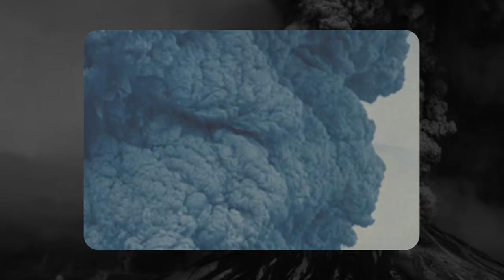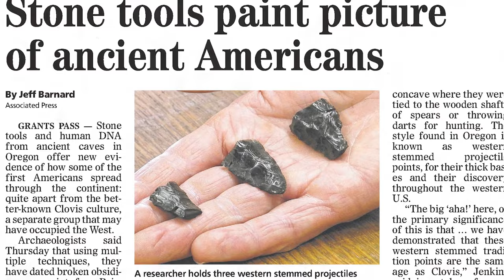Mount Mazama Blows Its Top | Mossback's Northwest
Do you know how Crater Lake in Oregon was formed?

About 7,800 years ago, the mountain that once stood where Crater Lake now is, Mount Mazama, blew its top in the greatest Cascades explosion it the past 600,000 years - 40 to 50 times greater than Mount St. Helens. The eruption was witnessed by the Klamath peoples that lived in the area, and is still remembered today by the descendants of those witnesses.